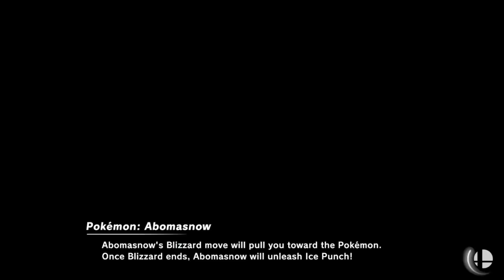MAC (Kody) vs BSC Bobcats (Elijah) - Week 3 Rematch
The Official YouTube Channel of the Mineral Area College Esports Program

Learn more about the MAC Esports Program!